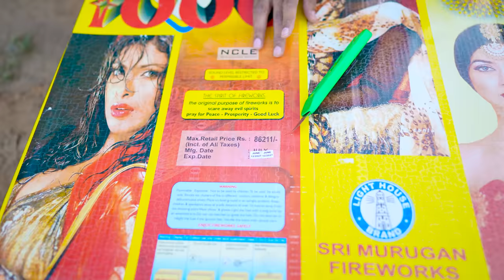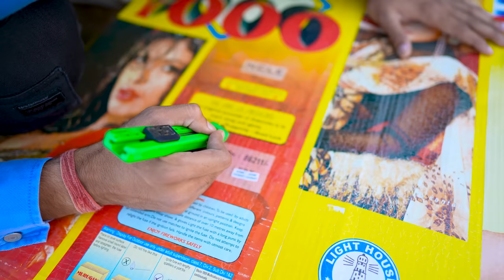We Tested Biggest Sky Shot in India🔥 | ₹86,000 का पटाखा- 1000 Shots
hello guys, is video me humne ek 86000 rupees ke skyshot patakhe ki unboxing and testing kari hai.